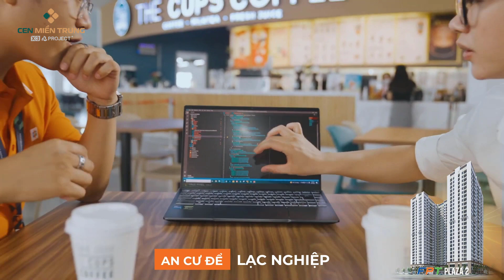[FPT SOFTWARE] FPT PLAZA 2 - AN CƯ LẠC NGHIỆP